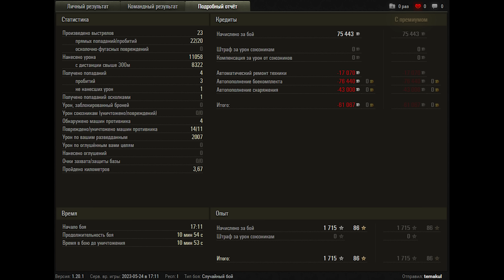World of Tanks Grille 15 - 11 Kills 11,1K Damage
Zekin60fps
Wot replays
22.05

Grille 15 wot,Grille 15 world of tanks,wot Grille 15,world of tanks Grille 15,Grille 15,wot